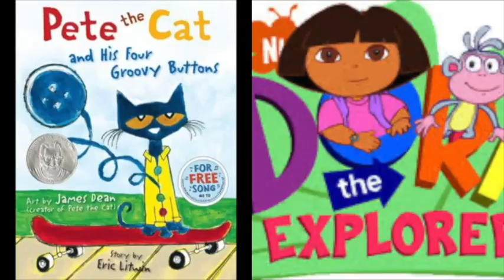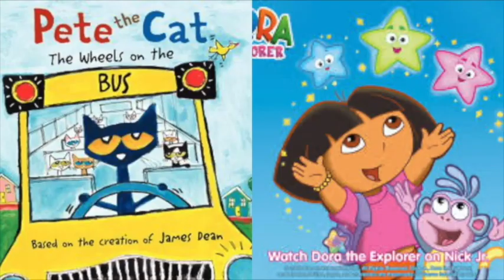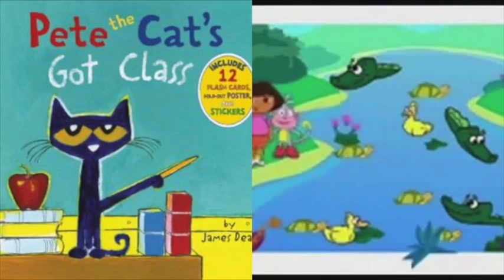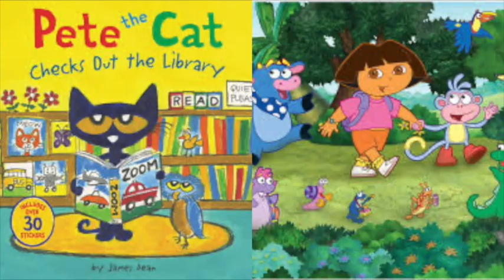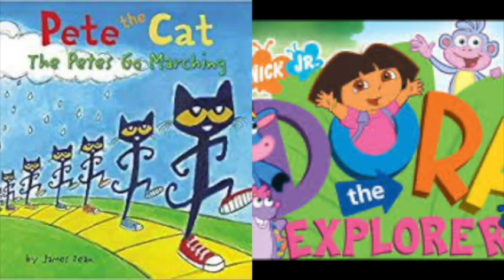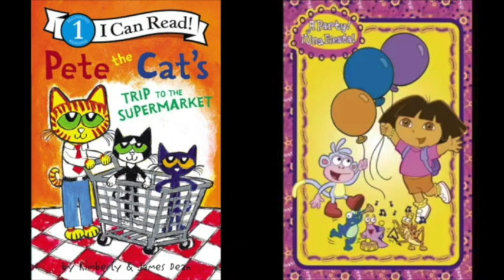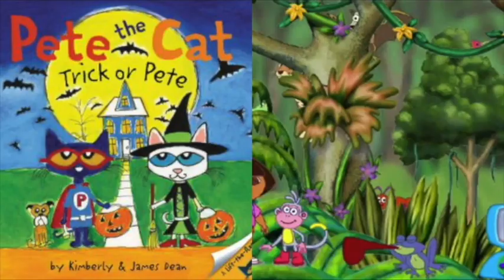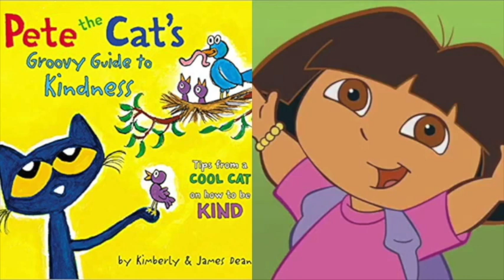Pete The Cat and Dora The Explorer Shout Practice Slideshow